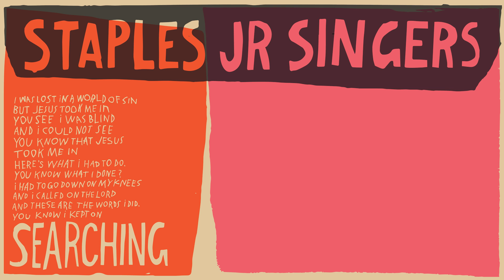Staples Jr. Singers - Walk Around Heaven (Official Audio)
SEARCHING is the long-awaited but only second album from the Staples Jr. Singers, the Mississippi family band behind 1975’s critically acclaimed When Do We Get Paid (Luaka Bop, 2022).

The origins of this record go back to the eighties when the singers had a recording session at the legendary Muscle Shoals studio, and then lost the tapes. While this isn’t a recreation of the album-that-never-was, those tapes were certainly on all of our minds in the fall of 2023, when the Staples Jrs. gathered in a single room church to record together. Time is an instrument here as much as the room tone.

Catch the Staples in Brooklyn Tuesday June 25 for ONE-NITE ONLY
(Co-presented by Blank Forms)